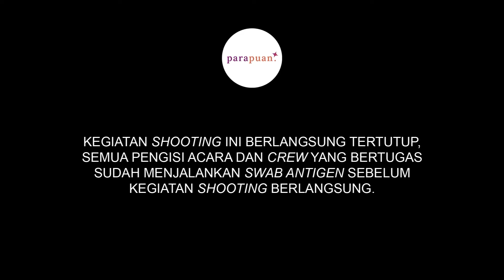Cobain Resep Setup Roti ala TikTok | Coba-Coba Episode 36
Termasuk cobain resep setup roti ala tiktok nih. Fla lumer perpaduan asin manis gurih ketemu roti tawar yang lembut.

Langsung aja tonton deh, biar tau gimana rasanya setup roti ala TikTok. Happy watching!